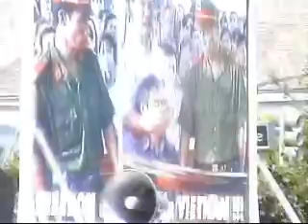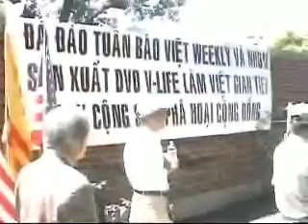Van De VietWeekly 1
Ngay Chu Nhat 15 thang 7, cong dong nguoi Viet quan Cam hop tai Civic Center Westminster City de thao luan van de Viet Weekly dang nhung bai viet co loi cho VC.